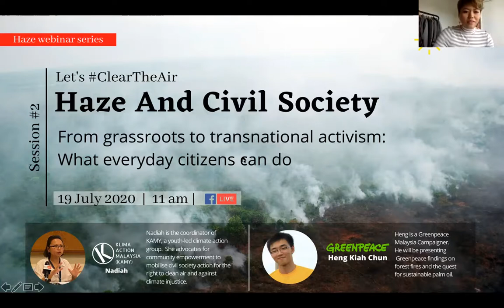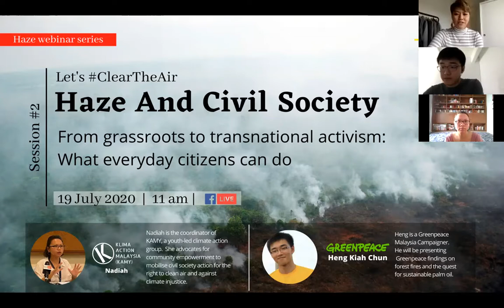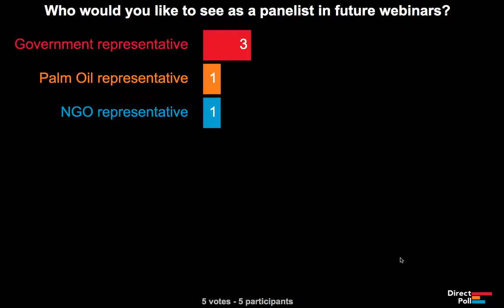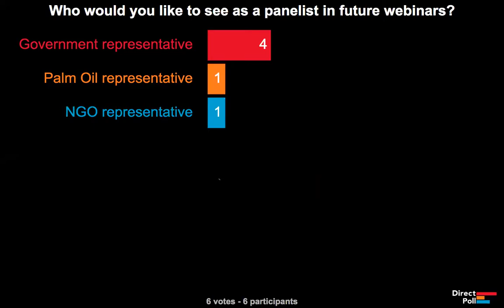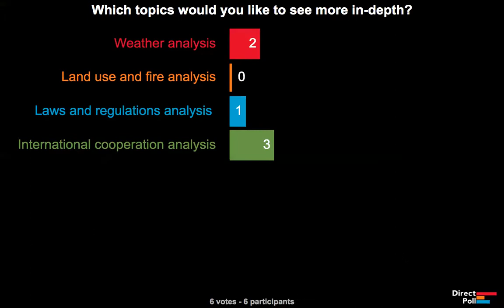Clearing The Air: Ep2 Haze & Civil Society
CERAH, in collaboration with KAMY and Greenpeace Malaysia, will be hosting Clearing The Air, an anti-haze webinar series.
How do we continue ensuring that our voices are heard, and progress to transformative actions?

In our second episode, CERAH will focus on the powerful role of civil society, from grassroots to international, in influencing vital, cohesive change.

Nadiah is the coordinator of Klima Action Malaysia or KAMY, a youth-led climate action group based in Kuala Lumpur. She advocates for community empowerment to mobilize civil society action for the right to clean air and against climate injustice.

Heng is a Greenpeace Malaysia (Greenpeace Malaysia) Campaigner and will be presenting the latest Greenpeace findings on forest fires, both in Malaysia and abroad, and the long winding quest for sustainable palm oil.